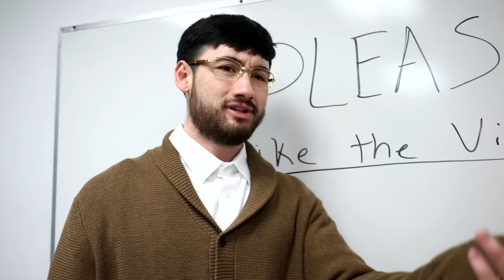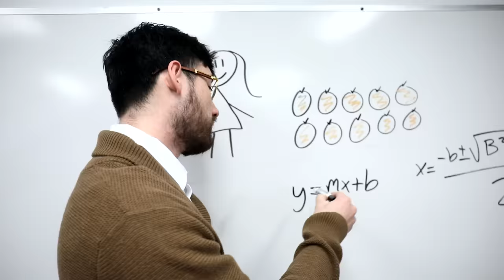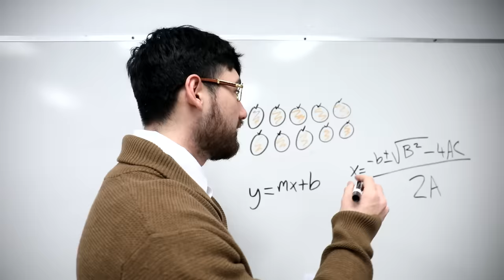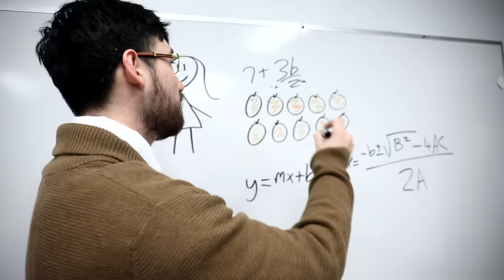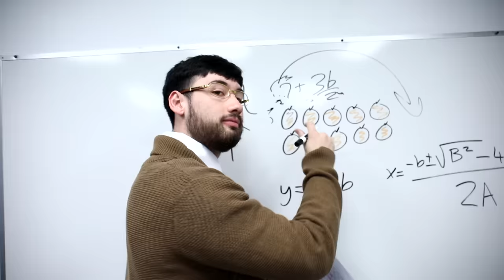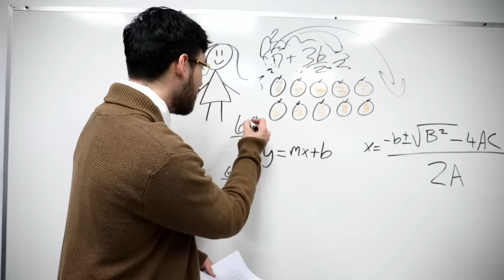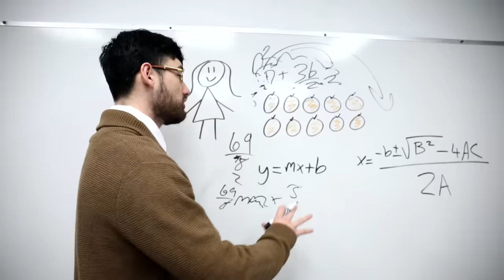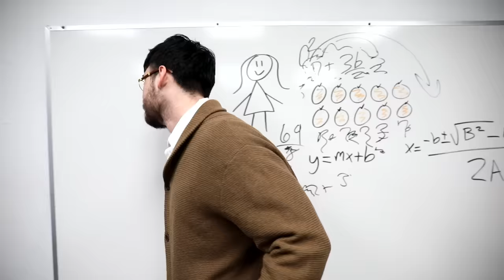If Kanye West was in your class